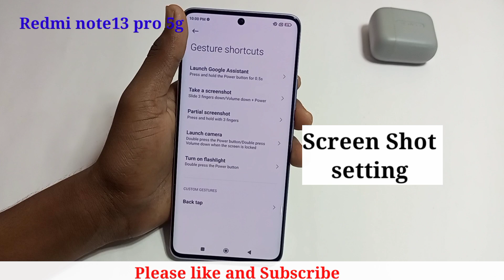Redmi note 13 pro 5g me screen shot kaise kare setting /how to three printer screenshot in redmi not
Redmi note 13 pro 5g me screen shot kaise kare setting /how to three printer screenshot in redmi note pro 5g me

Hello friends Aaj ki is video ke madhyam se maine aap logo ko bataya hai ki Redmi note 13 pro 5g  me three finger screenshot kaise kare setting

Three finger screenshot kaise lete hai redmi note 13 pro 5g  me
Redmi note 13 pro  5g me screen shot setting